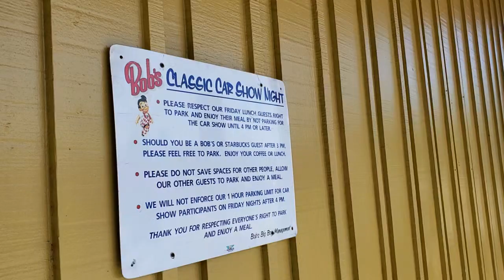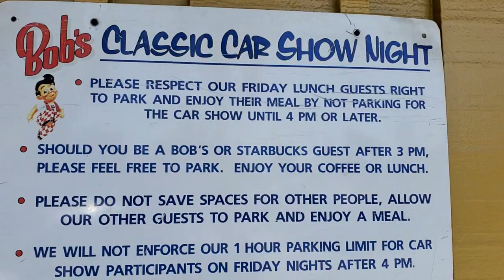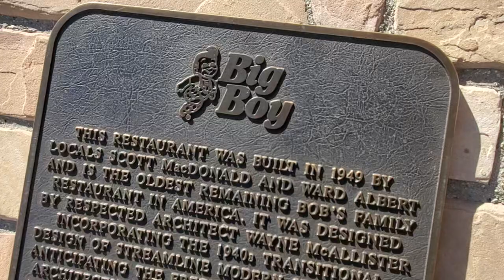Bob's Big Boy